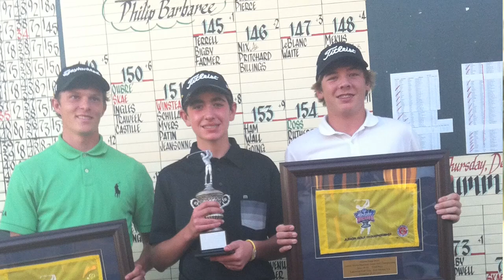Rolex Junior Player of the Year Philip Barbaree feature video